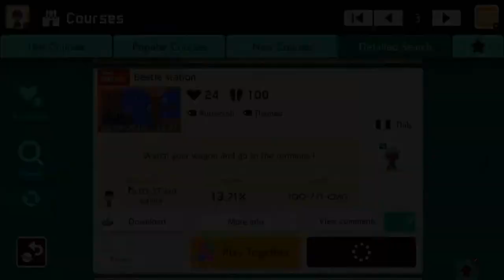Beetle station by Thib_ 🍄Super Mario Maker 2 ✹Switch✹ No Commentary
Super Mario Maker 2 Gameplay 🍄 Beetle station by Thib_